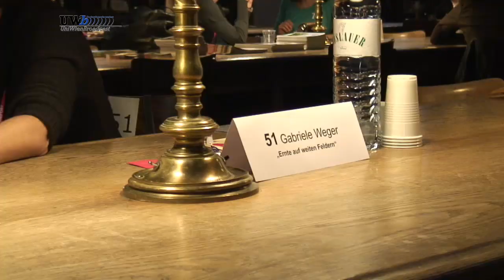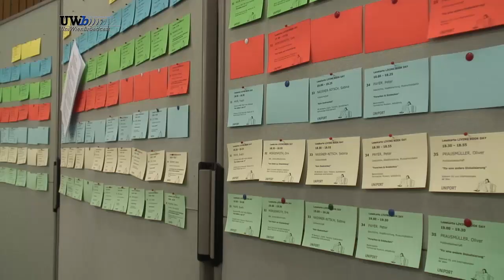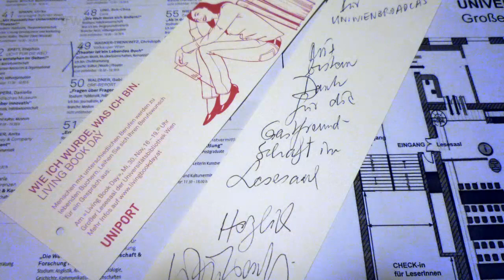Living Book Day 2011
"Wie ich wurde, was ich bin" -
ein großes Ereignis an der Uni Wien war der LIVING BOOK DAY, der nun bereits zum 2.
Mal im großen Lesesaal der Hauptbibliothek der Uni Wien von UNIPORT, dem
Karriereservice, abgehalten wurde. Am 30. November 2011 zwischen 16 und 19.30 Uhr
konnten die StudentInnen nicht nur aus dem Bestand von 60.000 wissenschaftlichen
Bänden wählen. Zusätzlich konnten an diesem Nachmittag 58 lebende „Bücher" zum
Thema „Wie ich wurde, was ich bin" befragt werden. Neben dem Initiator der LIVING
BOOKS, Christian Hortulany und der Living Book Day Projektleiterin Gabriele Schuster-
Klackl unterhielten wir uns mit dem Schriftsteller Daniel Glattauer, mit Chefdramaturg
Christoph Wagner-Trenkwitz, vielen weiteren "living books", mit MitarbeiterInnen und BesucherInnen.